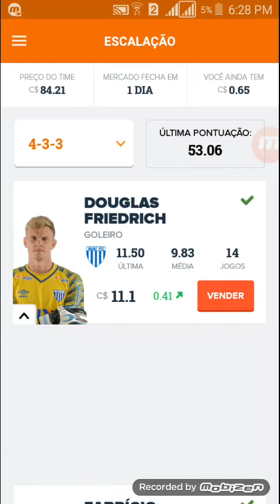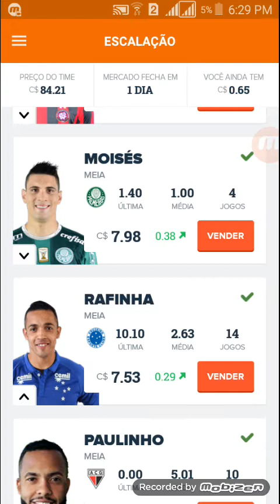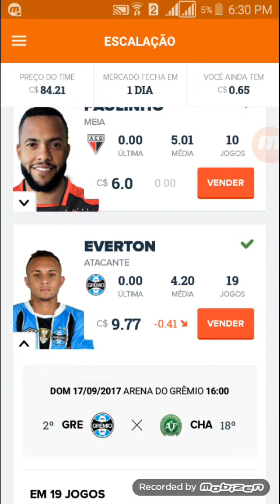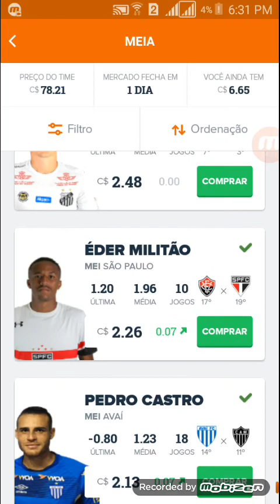CARTOLA FC #24 - Escalação vigésima quarta rodada (dicas)- Melhores jogadores!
Voltando a escalar aqui no canal, depois de melhorar um pouco nosso patrimônio!!! Dicas para quem tem poucas cartoletas! TMJ